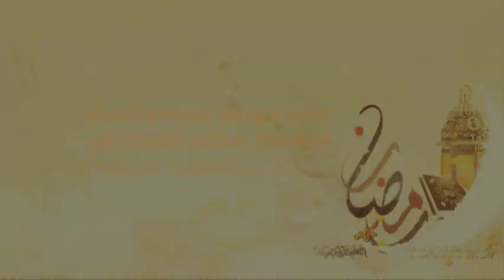Аллоҳнинг зикри ила қалблар ором топур (Рамазон 2014. 22-кун)